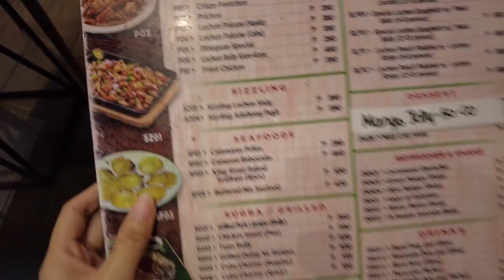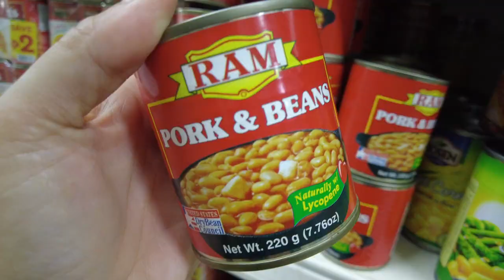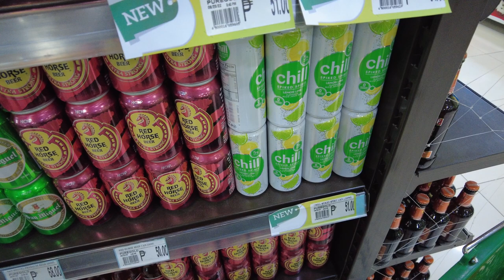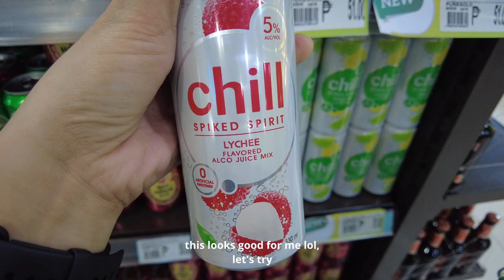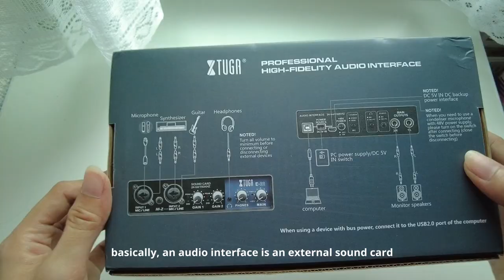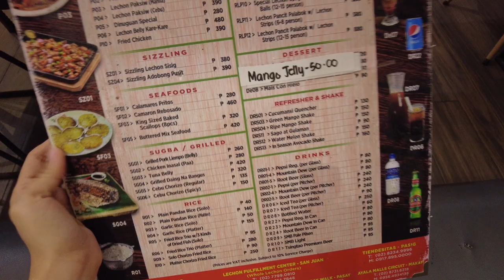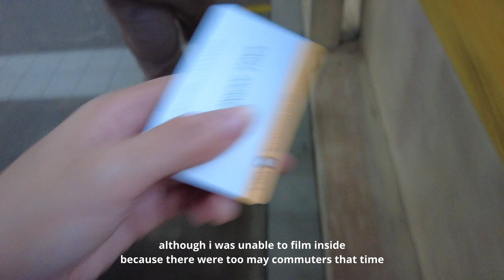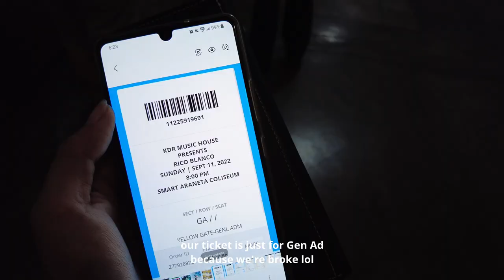🥑 living alone in the Philippines : rico blanco concert | unboxing | quick grocery run ✨️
hello everyone,

it's been 2 months since my first upload, i know 😂
now i'm so excited to finally share this second video to y'all ~